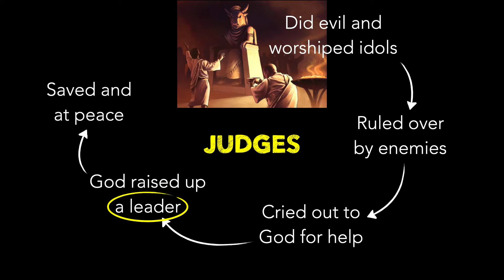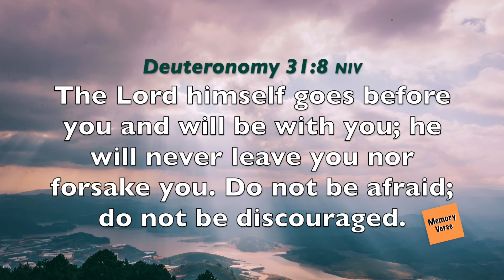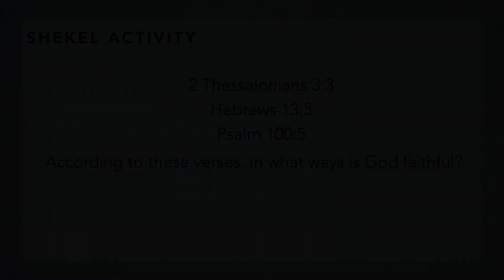Week 15 What is Faithfulness?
Memory Verse is Deuteronomy 31:8.